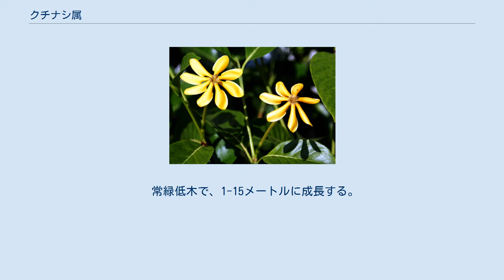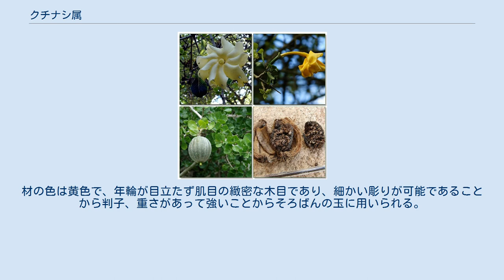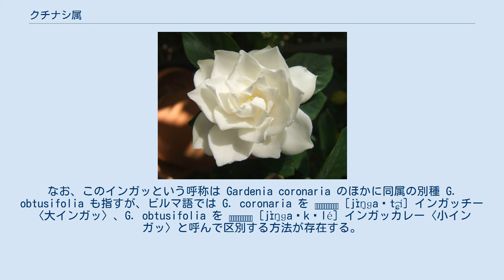クチナシ属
クチナシ属（学名：Gardenia）は、アカネ科の植物の属であり、アフリカ、南アジア、オーストラリアおよびオセアニアの熱帯および亜熱帯の地域に自生している。
 属名は、スコットランド生まれのアメリカの博物学者であるアレキサンダー・ガーデン （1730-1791）にちなんでカール・リンネとジョン・エリスが名付けた。
 常緑低木で、1-15メートルに成長する。
葉は対生または三輪生、四輪生であり、長さ5-50センチメートル、幅3-25センチメートルである。
濃い緑色で革状の質感と光沢がある。
花は 直径5-12センチメートルで、5-12弁で基部は筒状の花冠を付ける。
色は、白または淡黄色で、単独あるいは小さな房状に咲く。
春半ば頃から真夏にかけて咲き、多くの種で強く香りを放つ。
 本属の種のうちタイ、インドネシア、インドに生育する特定のものはインドで「ガーデニア」、判子業界で「アカネ」、木材業界では「シャムツゲ」や「本ツゲ」と呼ばれ、日本産のツゲ科のツゲとは材の色合いや挽いた感触がほぼ同じで区別がつきにくいが、両者の分類学的な関連性は強くない。
材の色は黄色で、年輪が目立たず肌目の緻密な木目であり、細かい彫りが可能であることから判子、重さがあって強いことからそろばんの玉に用いられる。
 ^ 熱帯植物研究会 (1996) ではミャンマーでの呼称 yeng khat から「エンカット」という音写があてられているが、実際のビルマ語 ရင်ခတ် における発音は [jɪ̀ŋɡaʔ] インガッ である。
なお、このインガッという呼称は Gardenia coronaria のほかに同属の別種 G. obtusifolia も指すが、ビルマ語では G. coronaria を ရင်ခတ်ကြီး [jɪ̀ŋɡaʔt͡ɕí] インガッチー〈大インガッ〉、G. obtusifolia を ရင်ခတ်ကလေး [jɪ̀ŋɡaʔkəlé] インガッカレー〈小インガッ〉と呼んで区別する方法が存在する。